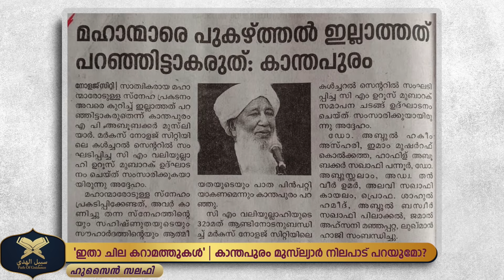'ഇതാ ചില കറാമത്തുകൾ' | കാന്തപുരം മുസ്‌ല്യാർ നിലപാട് പറയുമോ? | daily Video | Hussain Salafi